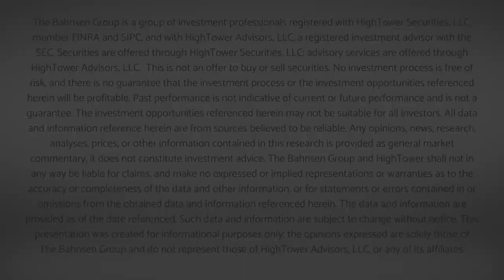Dividend Cafe - Quantifying the Quantitative, or Making Easy the Easing